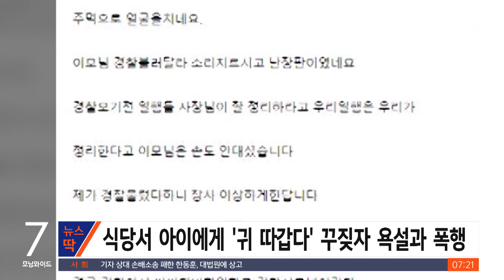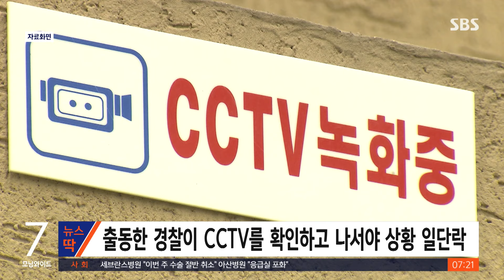"'귀 따갑다' 한마디 했더니"…70세 넘은 종업원 폭행한 엄마 / SBS / 뉴스딱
한 자영업자 커뮤니티에 올라온 내용인데요.

식당 손님이 70살이 넘은 직원을 폭행했다는 내용입니다.

고깃집을 운영 중인 A 씨는 "아이를 데리고 온 가족이 식당을 5시간 반을 이용하면서 반찬을 계속 가져다가 먹기에 정중히 안 된다고 말씀드렸다"고 운을 뗐는데요.

A 씨는 "그 가족이 나가는데, 주방에서 일하시는 70세 넘은 종업원이 테이블을 치워주려고 하다가 아이가 갑자기 소리를 빽 질러서 '귀가 따갑다'고 한마디를 했다"며 "그 소리를 들은 아이 어머니가 갑자기 욕설을 퍼붓더니 종업원을 몸으로 밀쳤고, 다른 직원이 말리는 도중에도 주먹으로 얼굴을 가격했다"고 당시 상황을 전했습니다.

느닷없는 폭행에 빠르게 경찰을 부른 A 씨는 "경찰을 불렀다고 하니 아이 엄마는 장사를 이상하게 한다고 하더라"고 오히려 항의했다고 하는데요.

A 씨는 "결국 경찰이 폐쇄회로 TV를 확인하고, 사건을 경찰서로 넘기는 것으로 정리하고 갔다"며, "아이가 소중한 것도 충분히 이해가 되지만, 아이 어머니가 많아야 30대 중반처럼 보였는데 종업원들을 하대하더라"라며 속상한 심정을 전했습니다.

(화면출처 : 자영업자 커뮤니티)